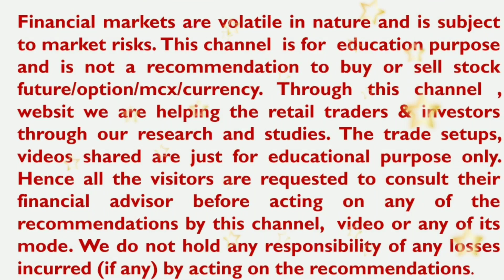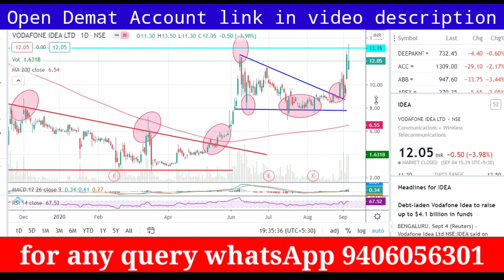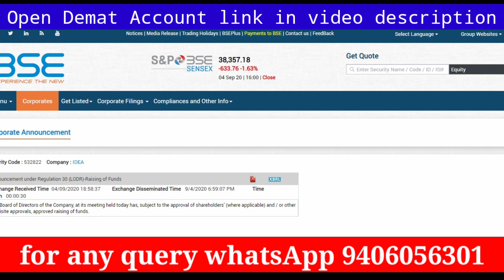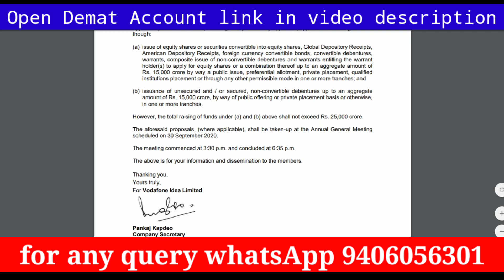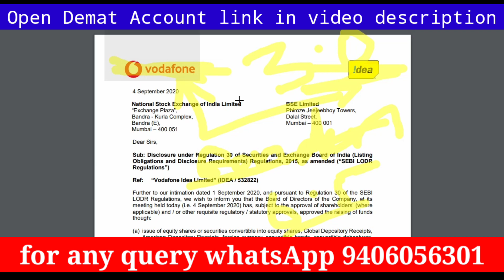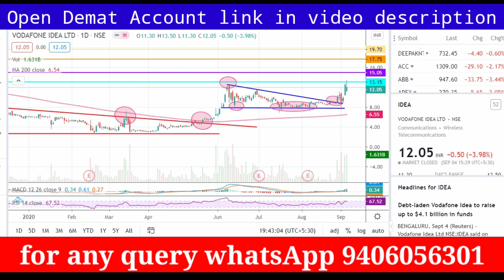vodafone idea share latest news today | breaking news vodafone idea fund rising | बड़ी ख़बर वोडाफोन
breaking news vodafone idea | multibagger stock of the year vodafone idea | jackpot vodafone idea

5. Best Offer and Understand Research Section of mobile application

YouTube ssveducation